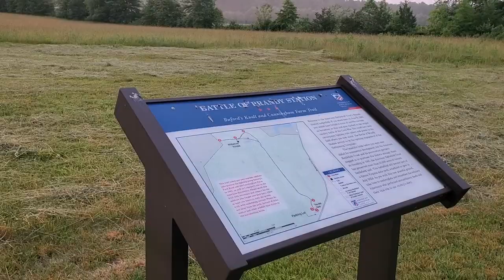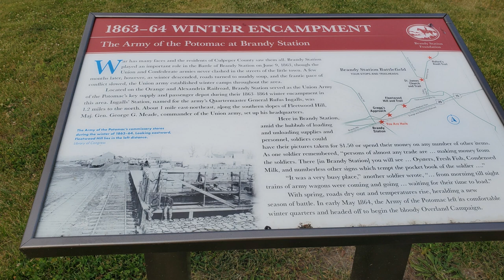Minute Walk in History - 160th Anniversary of Brandy Station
If there was one, almost all cavalry battle, that won the praise and confidence of the Union Army, it was the Battle of Brandy Station in June 1863.  From the silence of morning dew to the melee of men on horse, the battle raged for fourteen hours.  It would occur just prior to the Battle one month later at Gettysburg, it proved that the Union cavalry could go toe to toe with Confederate cavalry.  Take a walk and talk across this wonderfully preserved land with narration and talks by the spectacular rangers of Culpeper county.  My thanks to them and all.  Additional narration by Jason Donovan.

Please stay to the end.  Yes, it is long.